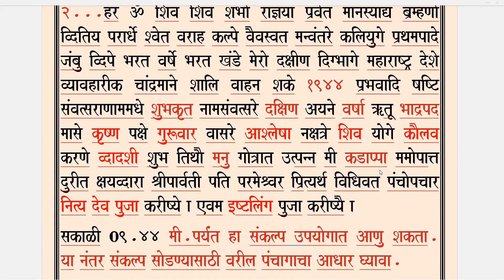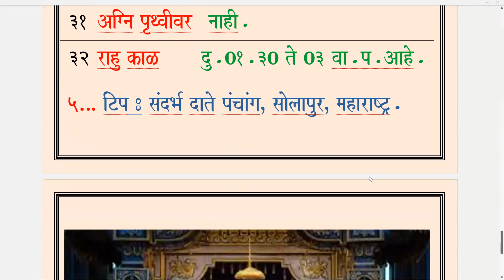Panchang Udyache / thursday / 22.09.2022.